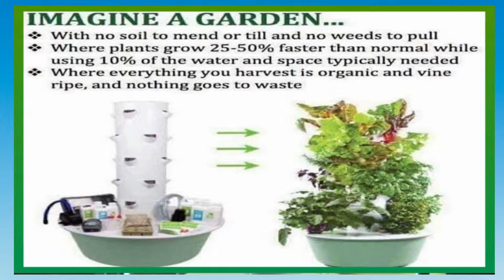Elsie Gould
Join us every Saturday at 8:00pm EST.
As we talk Tower Gardens, Juice plus, our mission.
We have wonderful opportunities to work from home.
We are building a strong workforce. Schools, hospitals, food banks, shelters, restaurants and even shopping malls and airports are utilizing and enjoying are Juice Plus and soil-less sustainable Tower Gardens. Where can you think of places to put Tower Gardens? Join us "Live" on Zoom and have all your questions answered personally. Also, to reach out and contact any of the speakers on these Zoom calls.